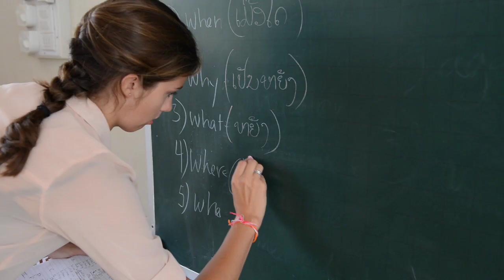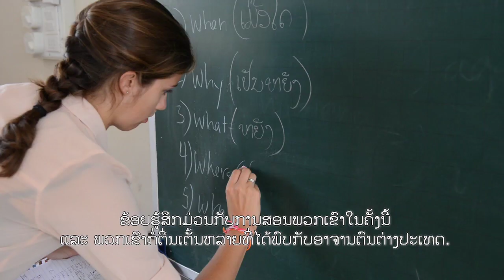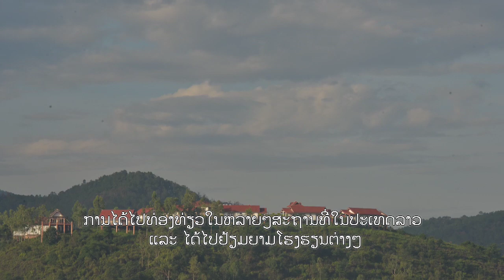Fulbright English Teaching Assistants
ສະບາຍດີເພື່ອນໆ ທາງສະຖານທູດອາເມລິກາປະຈໍາລາວ ແມ່ນໄດ້ມີຜູ້ຊ່ວຍຄູສອນພາສາອັງກິດ 5ທ່ານ (Fulbright English Teaching Assistants) ເຊີ່ງພວກເຂົາໄດ້ໃຫ້ການຊ່ວຍເຫຼືອຄູສອນພາສາອັງກິດທີ່ ມະຫາວິທະຍາໄລແຫ່ງຊາດດົງໂດກ ແລະ ມະຫາວິທະຍາໄລສະຫວັນນະເຂດ. ເພື່ອນໆສາມາດຮຽນຮູ້ກ່ຽວກັບປະສົບການຢູ່ປະເທດລາວຂອງພວກເຂົາໄດ້ໃນວີດີໂອໂຕນີ້ເດີ້!

Did you know that there are 5 Fulbright English Teaching Assistants (ETAs) teaching in Vientiane and Savanakkhet? Watch this video to learn more about these American teachers and their experience teaching in Laos!